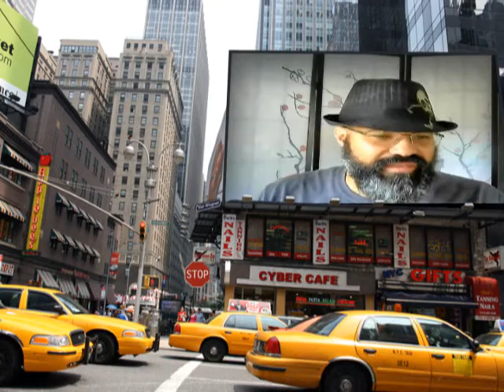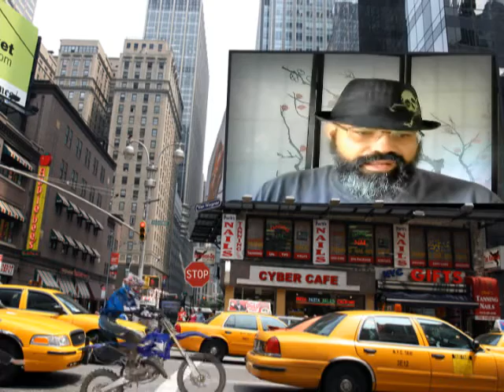WHO ARE THE BLACK LEGION PT 16: THE GOTHIC WAR -Warhammer 40k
Part 16 details the start of the Gothic War of the 12th Black Crusade -Warhammer 40k